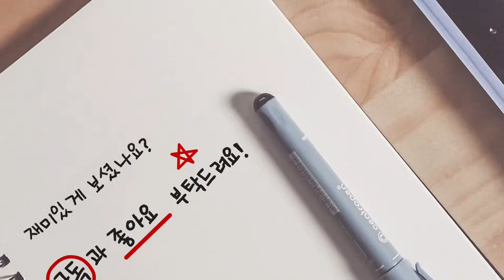타이밍 뺏는 롱서브, 끝까지 잡아치는 페이크.. 인도네시아 플레이에 당황하는 정민턴과 라코치!! 과연 이 위기를 어떻게 극복할까요?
제 3회 정민턴배 배드민턴 최강전 4조 예선전
미스분.우딘vs정재훈.라인교